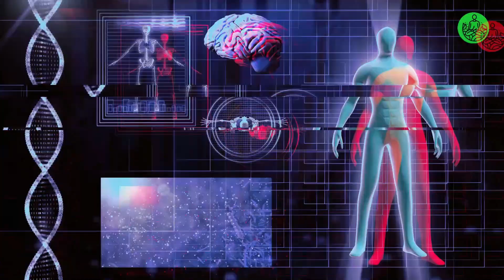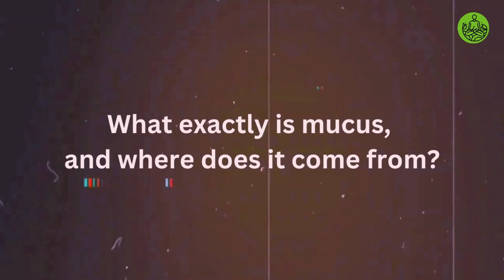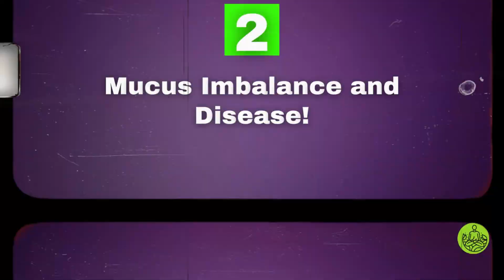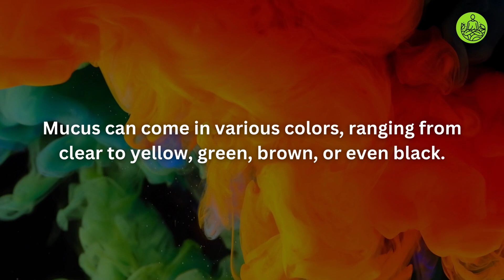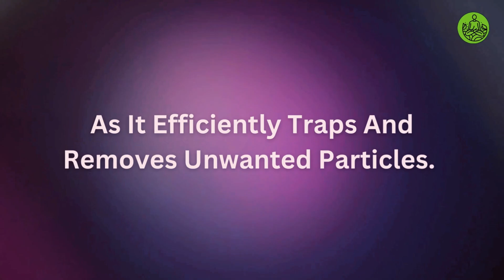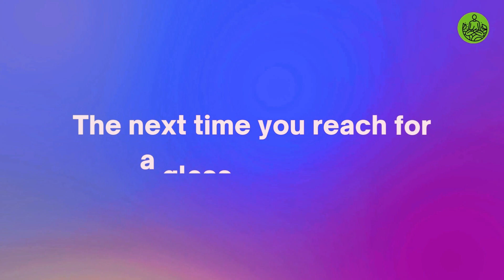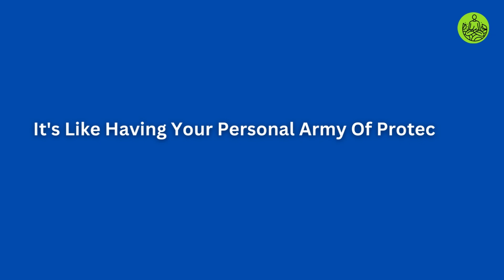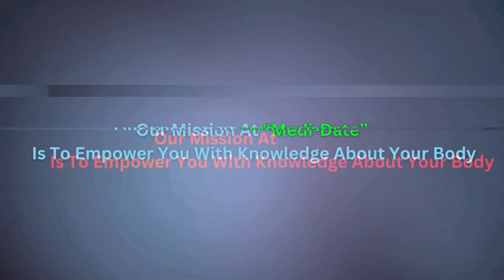How Mucus Keeps Us Healthy (5 Care Hacks!)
🌟 Did you know mucus is a secret weapon for your health? Discover how mucus boosts your wellness and learn 5 care hacks to harness its power for a healthier, happier you!
In this video, we’ll uncover the surprising benefits of mucus for your immune system, gut health, respiratory wellness, and more. From supporting detoxification to reducing inflammation and allergies, mucus plays a vital role in keeping your body balanced and thriving. Plus, we’ll share practical tips to care for your mucus and optimize its benefits for holistic wellness.

✅ Key Takeaways You’ll Learn:
- How mucus supports your immune system, gut health, and respiratory wellness.
- The role of mucus in detoxification, inflammation, and allergy relief.
- Why mucus is essential for sinus, throat, and digestive health.
- 5 care hacks to maintain healthy mucus for overall wellness.
- Tips for using mucus to promote natural healing and body balance.

If you’ve ever wondered how to take care of your mucus or why it’s so important for your health, this video is your ultimate guide. These simple, actionable hacks will help you optimize your mucus for better immunity, digestion, and overall well-being.